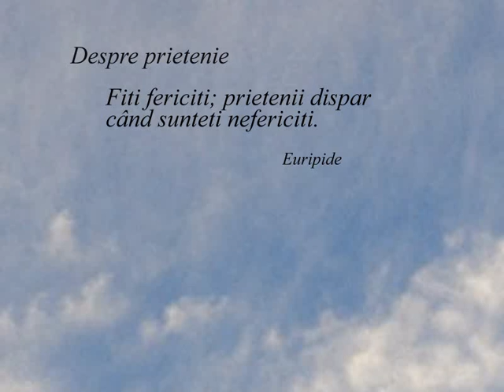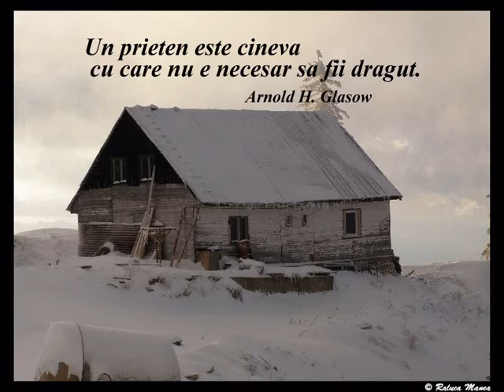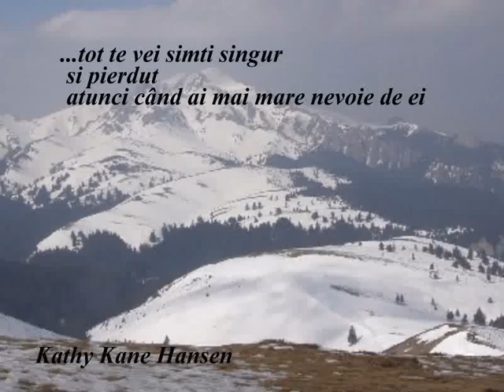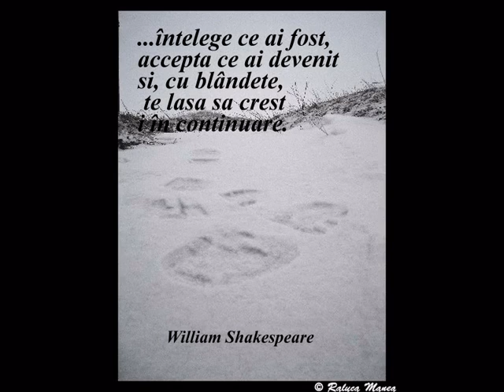Despre prietenie....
Odata am fost ranita de prieteni si m-a durut.. am trecut peste si a doua oara am fost ranita mai rau.. am trecut peste toate.. A venit o a treia oara cand.. durerea m-a apasat asa de tare incat am ranit si eu la randul meu.. din pacate persoane nepotrivite.. Pentru asta REGRET!

Melodia se numeste Ballade pour Adeline de Richard Clayderman